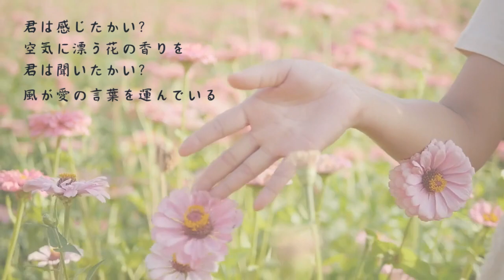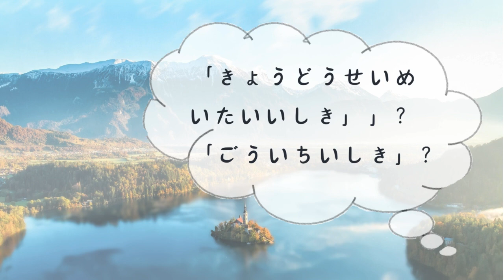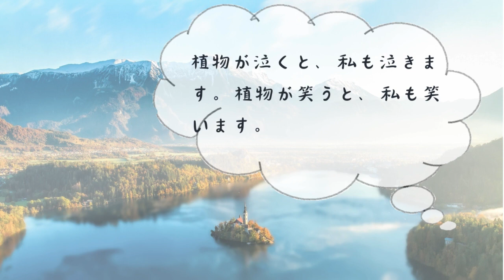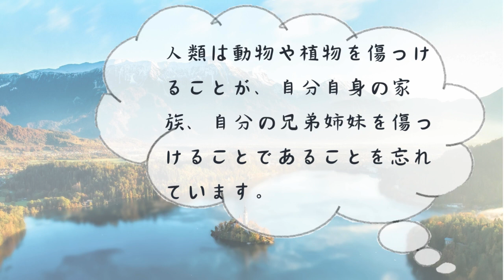【地球の日記】君は感じたかい？ 空気に漂う花の香りを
目を閉じて
感覚で聞く
美しい景色を見ることができます
私たちと動物と植物の笑顔
地球を彩る

地球の家族
一緒に歌いましょう
私たちと動植物の歌声
美しい交響曲を織りなすために

質問：これは何のチャンネルですか？
答え：情報の混沌した生活の中で、他人の物語を読むのに忙しく、自分の物語を創造することを忘れがちです。無駄な忙しさを手放し、足をゆっくりしてください。あなたは自分の詩人であり、美しい詩句を創り出しています。これは静心と生活の省察を提供する場所であり、感じることと静けさを通じて、一緒に人生の美しさを探求し、理想の生活を創造します。